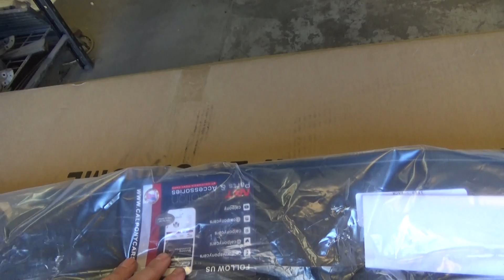1969 Mustang Front Spoiler California Pony Cars Ford Mustang Restoration part 23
The 1969 Ford Mustang New Lime Mustang gets a bit of face lift as the front bumper, valance, headlights, grill etc are installed. Plus a brand new, made in the USA front spoiler from California Pony Cars.
New Front glass, New headliner have been installed and the interior
and exterior are making gains!
1969 Ford Mustang Garage Find Part 23 New Time for the New Lime  Mustang Connection. 34 Years and left for dead this 1969 Coupe in an unusual "New Lime" with gold interior is being resurrected to run and drive once again. Follow along as this all original Southern Cal survivor 302 V8 comes back to life.